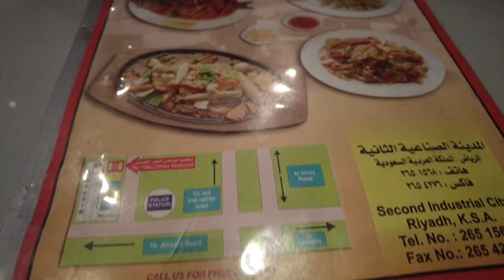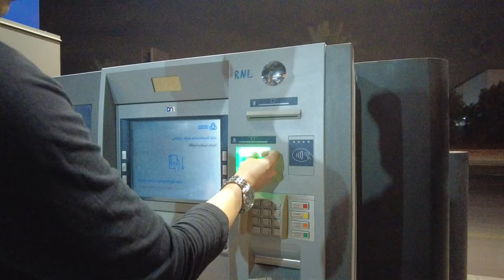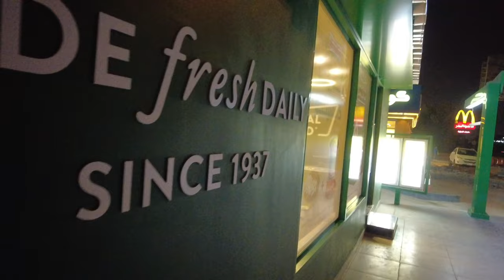VLOG 16: FILIPINO RESTAURANT SA 2ND INDUSTRIAL CITY, RIYADH, SAUDI ARABIA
Video Link:   ￼ • Konqeson - Rise (...

Video Link:   ￼ • MBB - Feel Good (...

day in the life ofw,
a day in my life ofw,
d day in the life
dji pocket 2 vlog footage,
dji pocket 2 vlog 2023,
dji pocket 2 vlogger,
dji osmo pocket 2 vlog,
dji pocket 2 travel vlog,
dji pocket 2 vlog setup,
dji pocket 2 video clip,
dji pocket 2 video editing,
dji pocket 2 export video,
vlog dji pocket 2,
vlog osmo pocket 2,
vlog dji osmo pocket 2,
dji pocket 2 video footage,
dji pocket 2 for vlog,
dji osmo pocket 2 for vlogging,
how to vlog with dji pocket 2,
dji pocket 2 video ideas,
vlog dji osmo pocket,
dji pocket 2 raw video,
dji pocket 2 video shoot,
dji pocket 2 video test,
dji pocket 2 video tips,
dji pocket 2 travel video,
dji pocket 2 walking video,
vlog with dji pocket 2,
vlog with dji osmo pocket 2,
vlogging dji pocket 2,
osmo pocket 2 vlog,
dji pocket 2 vlogging
walking vlog riyadh,
walking vlog music,
walking vlog camera,
walking vlogger,
walking vlog setup,
vlog walking around,
walking alone vlog,
walking video aesthetic,
walking alone video,
walking attitude video,
walking at night vlog,
walking video background music,
walking video background,
hiking vlog background music,
walking background video no copyright,
vlog background music while walking,
walking video clip,
walking video couple,
walking video cinematic,
walking video city,
daily walking vlog,
walking video foot,
walking video ideas,
walk in vlog's,
walking in video,
walking in the rain vlog,
walking boy video,
walking man vlogs,
morning walking vlog,
walking video no talking,,
walking travel vlog,
walking tour vlog,
walking together vlog,
how to vlog while walking,
walking video 4k
riyadh vlog,
riyadh bloggers,
riyadh drive
al baik riyadh opening,
al baik in riyadh,
albaik riyadh saudi arabia,
al riyadh saudi arabia,
saudi arabia al baik,
al baik saudi arabia vlog,
al baik order,
riyadh fast food,
riyadh broasted
riyadh foods,
riyadh chinese restaurant,
cooking in hot plate,
hot plate menu,
hot plate recipe,
hot plate review,
new hot plate,
price of hot plate,
riyadh saudi,
riyadh restaurant
al othaim supermarket riyadh saudi arabia,
al othaim mall riyadh saudi arabia,
al othaim,
othaim market riyadh,
saudi riyadh supermarket,
riyadh supermarket,
riyadh saudi arabia riyadh,
abdullah othaim market